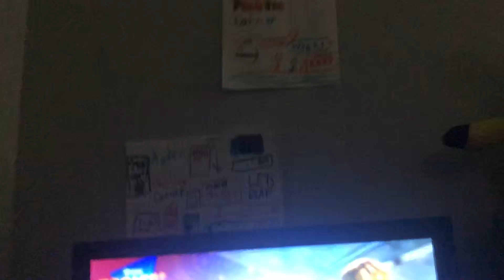Rocket League Spike Rush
Just playing some spike Rush